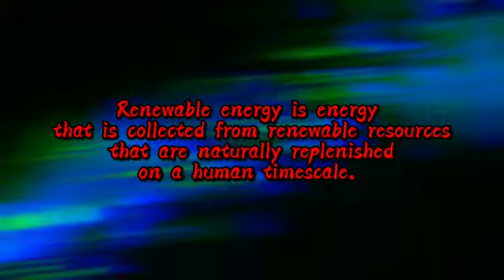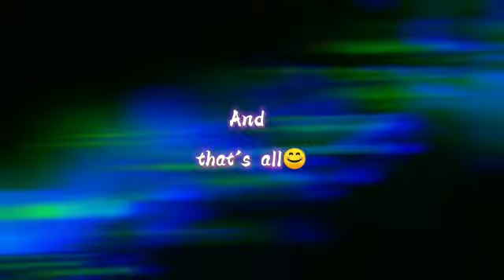Entry no 98#Online video contest#Govt hs kandala#carbonneutralkattakada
Govt hs kandala